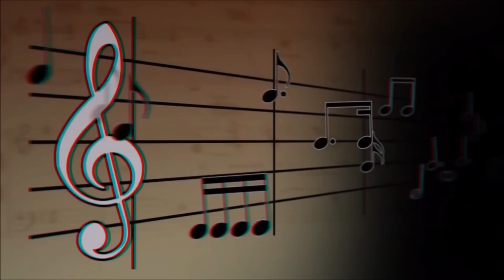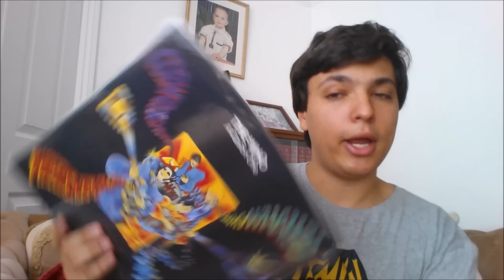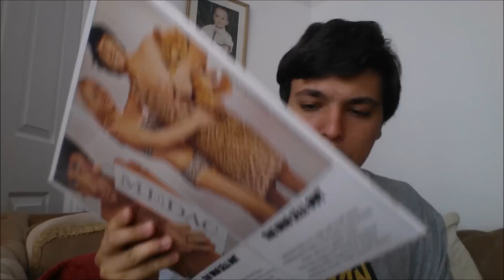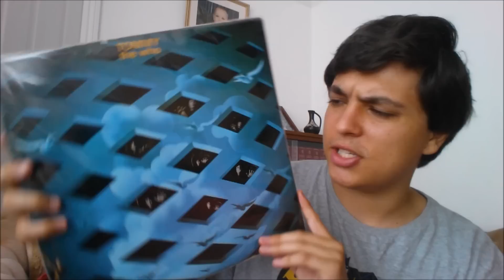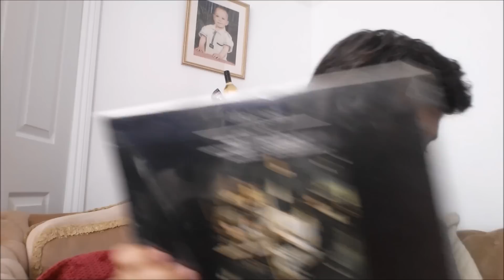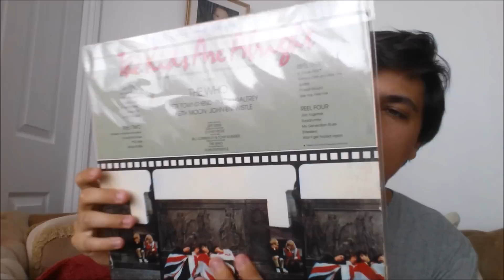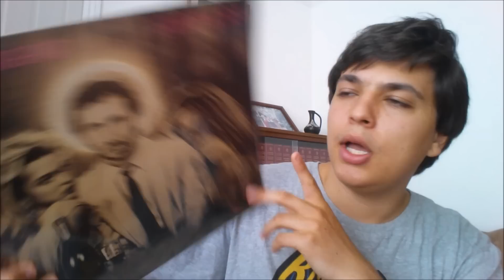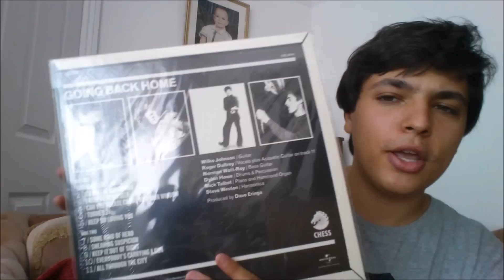The Who Vinyl Collection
In this video i will be showing all of my vinyl records by the band the who. Enjoy